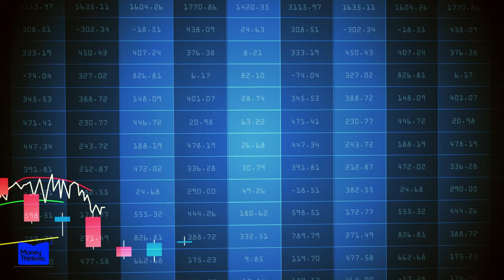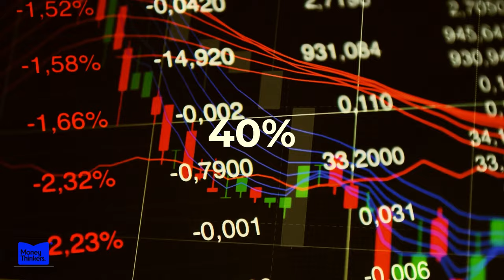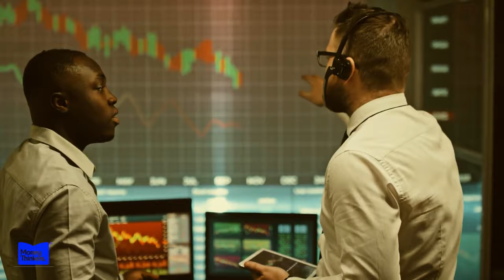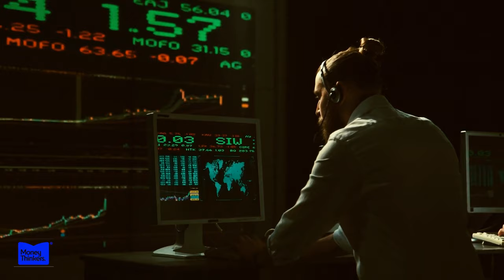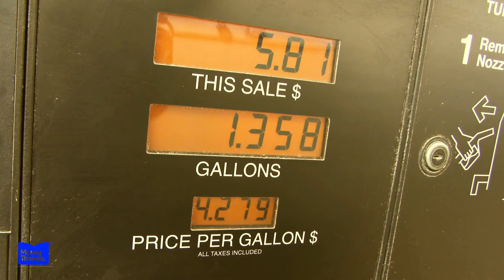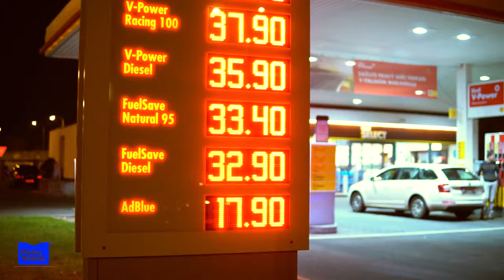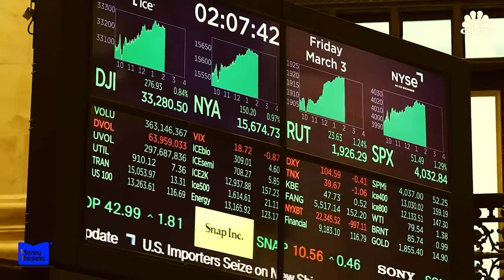Historical Economic Meltdowns You Should Be Glad Happened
How many of you cringe just hearing the words “economic meltdown”? Yeah, major financial disasters are painful - no doubt. Lives and livelihoods are disrupted in massive ways. But here’s an uplifting truth - sometimes the darkest storms spur the most needed change.

Today, we’ll look at 2 major economic meltdowns with unexpected silver linings. Out of crisis, meaningful regulations and reforms were born that helped safeguard financial systems. The suffering wasn’t in vain.